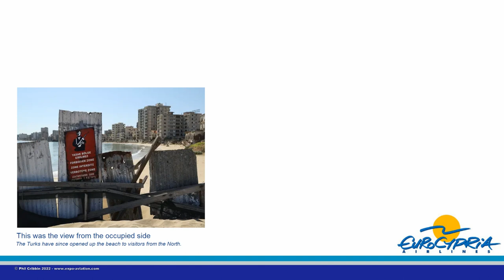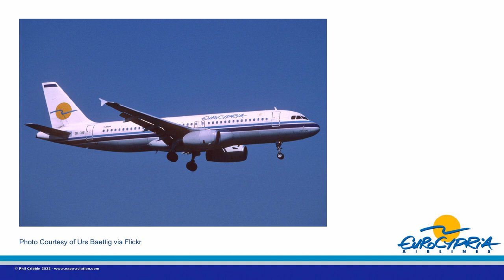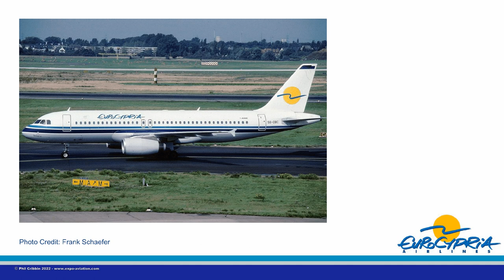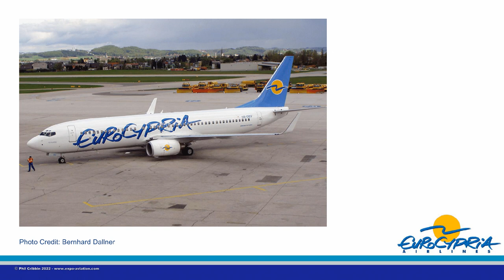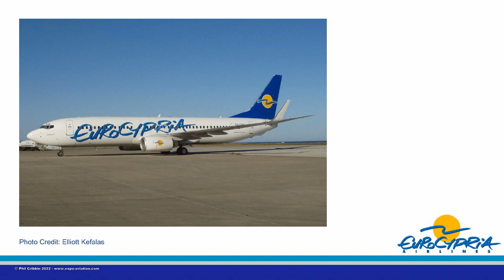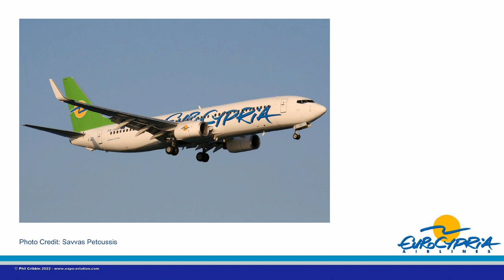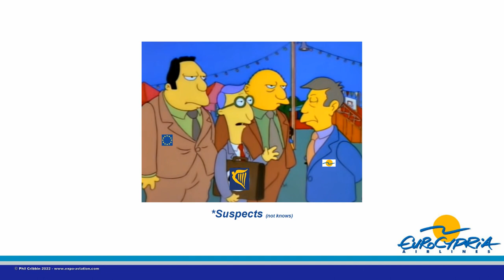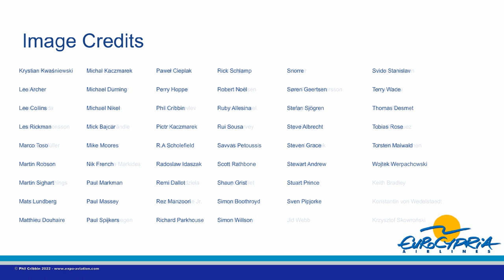Grounded: Eurocypria Airlines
This episode of Grounded is off to Cyprus, where we take a look at Eurocypria Airlines. Established by the state owned flag carrier Cyprus Airways, Eurocypria were a leisure airline with a mission to bring more tourists to the island nation. Having begun with a fleet of Airbus A320s Eurocypria would eventually split from Cyprus Airways and switch to a fleet of Boeing 737s. After some turbulent years in the early to mid 2000s things took a turn for the worse with their rescue package being opposed by the European Commission which ultimately saw Eurocypria Grounded, permanently

I mention a few airlines in this episode which I have previously covered in this series, those episodes are listed below. I also mention Helios Airways, that episode is coming up next and a link will be added as soon as it lands :)

*Sabre Airways
Sabre were a UK based charter airline, launched in controversy due to its foundation coinciding with the collapse of Ambassador Airways. Sabre were a key figure in the running of the infamous Peach Air, one of Europe's first operators of the "Next Generation" Boeing 737-800. Following its acquisition by the Libra Holidays Group, Sabre would rebrand as Excel Airways and grow into one of Europe's largest travel companies.

*Excel Airways
Following their successful re-branding from Sabre Airways, Excel Airways would grow to become one of Europe's largest travel companies. This episode looks at how Excel grew and how the seeds of their own destruction were sewn...

*XL Airways
After a management buyout the XL Leisure Group was the UK's 3rd largest travel company and things looked good but all was not as it seemed. This episode looks at the collapse of XL Airways UK.

*Helios Airways
Helios Airways were the first independently owned airline in Cyprus, launched with the help of Sabre Airways of the UK, Helios would be a leisure airline operating Boeing 737s from the island. Following the tragic crash of one aircraft the airline would rebrand but collapse shortly afterwards.
*This episode is coming up soon*

00:00 - Intro
00:14 -  Cyprus Airways
01:01 -  Eurocypria Launched
02:37 -  Early Destinations
03:17 -  Protection from Competition
04:20 -  Helios Airways
04:43 -  New Fleet Ordered
05:03 -  Eurocypria & Cyprus Airways split
05:48 -  The 737s Arrive
07:08 -  Eurocypria For Sale?
07:55 -  Crete Base Opens
08:15 -  Egypt Base Opens
08:51 -  Helios Collapses, XL Moves in
09:21 -  Eurocypria is Nationalised
09:40 -  China Trip
10:21 -  Canadian Leases
10:55 -  Scheduled Services Begin
11:20 -  Warsaw Base Opens
11:44 -  Global Financial Crisis
12:00 -  Bailout Urgently Needed
13:19 -  The E.U Intervenes
13:48 -  Eurocypria Grounded
14:15 -  Analysis
16:44 -  Outro

I really appreciate any comments and feedback on this or other episodes as well as suggestions for future episodes. Believe me, if I say that your airline is "on the list", it really is :) Check back to see future episodes or better yet, subscribe to catch them as they land and as always, thanks for watching!